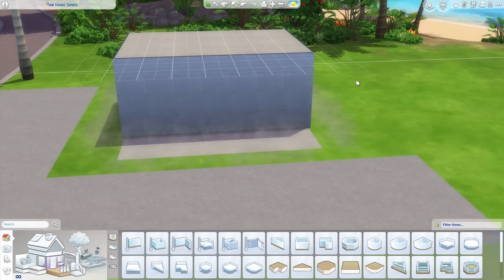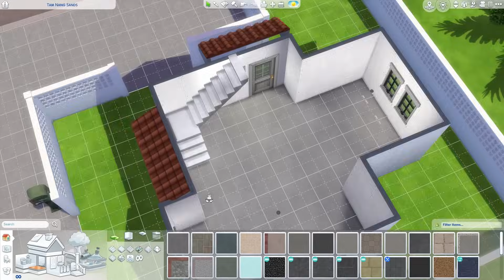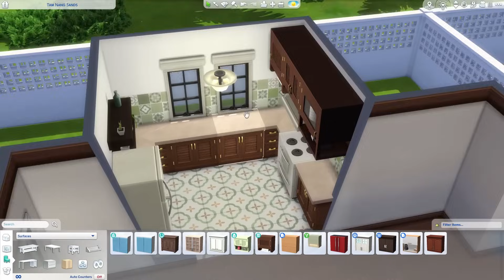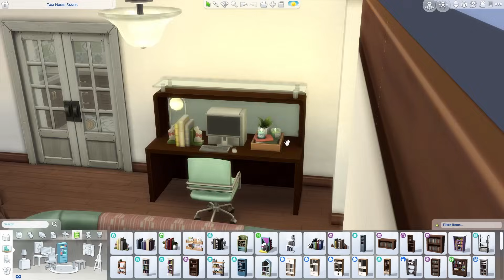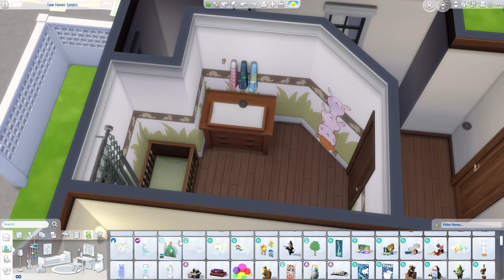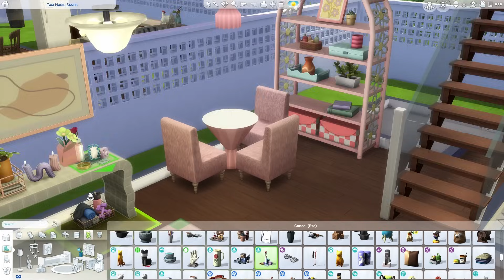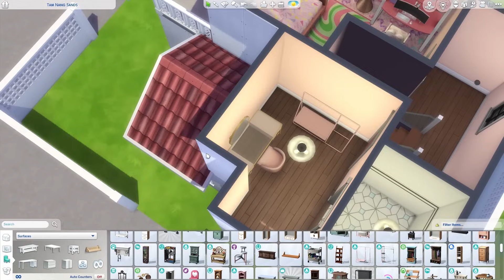บ้านเช่า 2 ชั้น 2 สไตล์ 🏠🍬 the sims 4 (speed build)